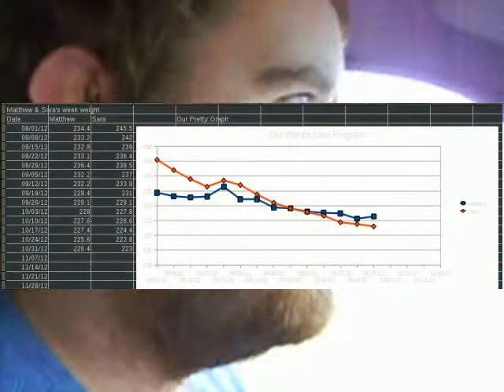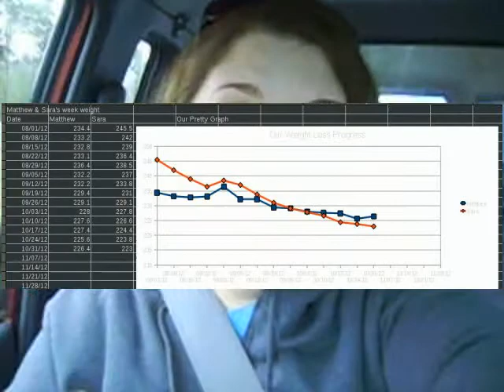November 1st 2012 Vlog / Harvest Party Bits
Just our vloggy thingy ma-jiggy for this week. There is some clips of our 'harvest party' gathering with out church people, and an update of our weight-loss progress, or lack thereof. The information provided herein maybe useless or useful.